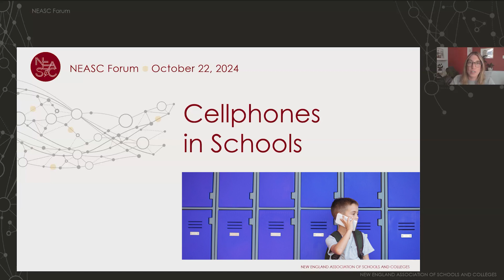Cellphones in Schools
NEASC Forum webinar
October 22, 2024

Distraction from learning. Mental health implications. Cyberbullying. Staying connected to loved ones and responsibilities. Safety and security. These are just a few of the topics schools and governments around the world are considering as they determine the role of the smartphone in schools today. Cellphone policies in classrooms are not new but are on the rise, as legislators and school leaders consider how far to go in eliminating phones from the school day.

This panel discussion features educators and students from public, boarding, and day school environments that are at different stages and levels of implementing cellphone bans.

Thank you to the students, teachers, and administrators from the following schools for sharing their experiences with us:
-Brockton High School, Brockton, MA, USA
-Buxton High School, Williamstown, MA, USA
-International School of Kraków (ISK), Lusina, Poland
-Wahconah Regional High School, Dalton, MA, USA